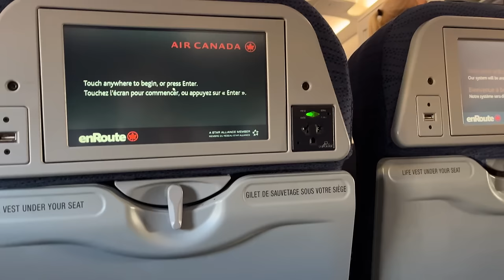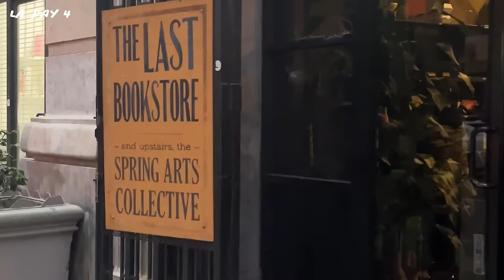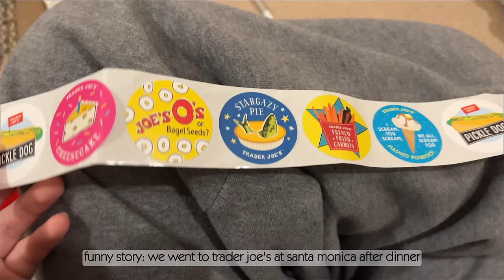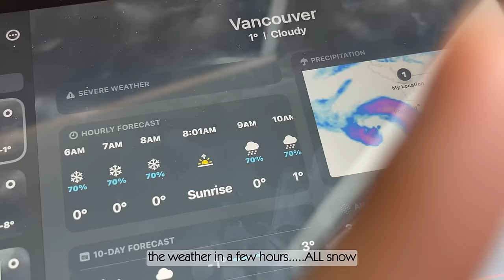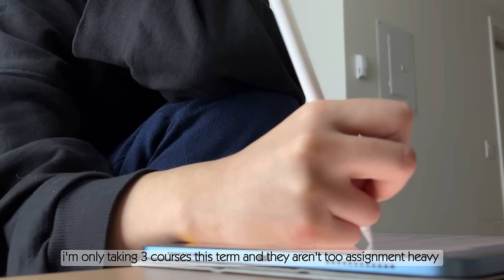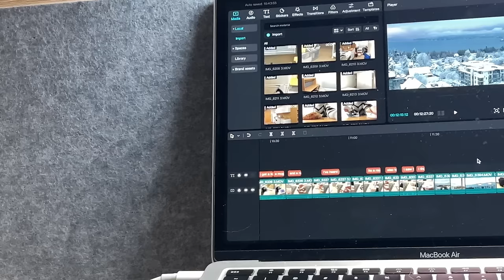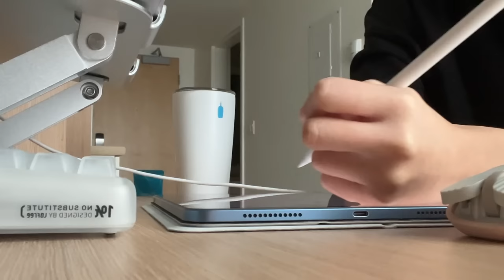📂uni diaries: la trip, snow days, cancelled classes, living alone, study vlog, catching up on class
editing: CapCut, VN
camera: iphone 13 mini